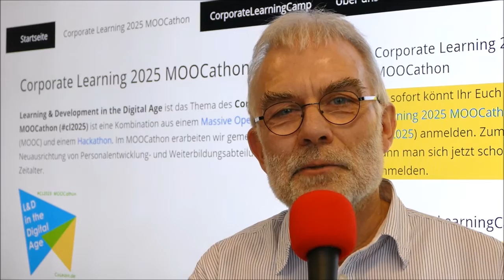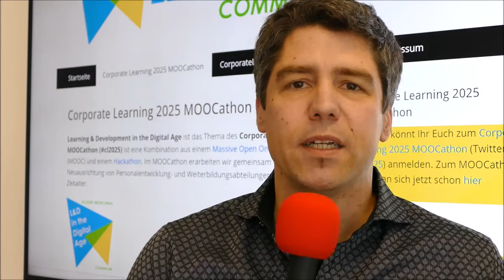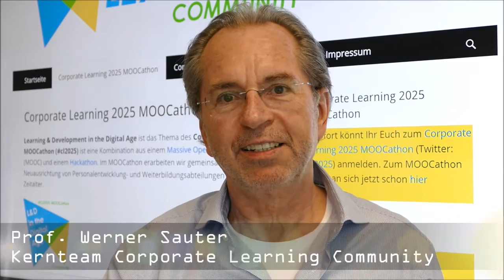Corporate Learning 2025 MOOCathon Trailer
Trailer zum Corporate Learning 2025 MOOCathon, der vom 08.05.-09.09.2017 stattfindet. Alle Informationen und die kostenfreie Anmeldung zum MOOCathon findet Ihr